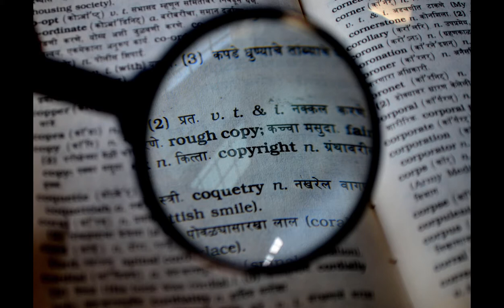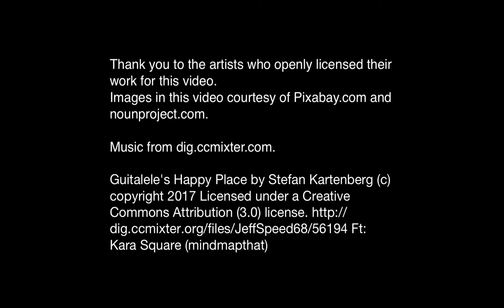Open Licensing For Students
Music is from CCMixter.